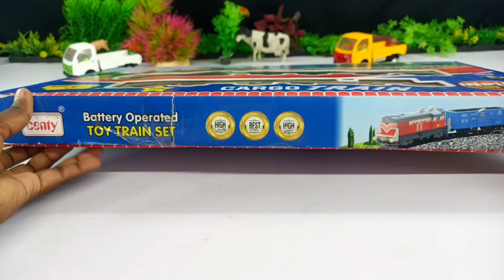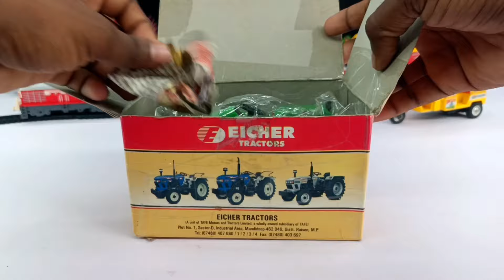Mini tractor transporting | Radha Krishna Trolly | Gauri Ganesh Murti durga Navratri,water tanker